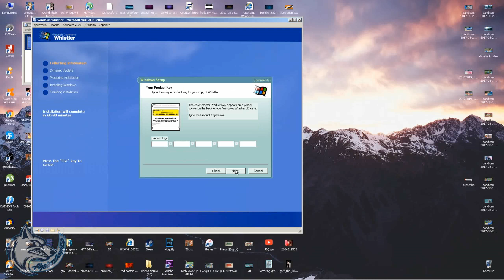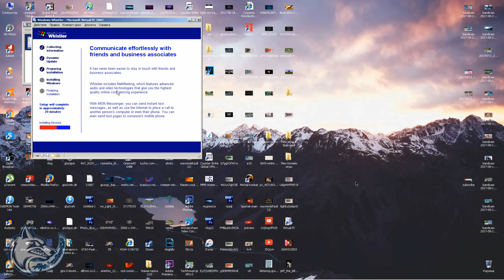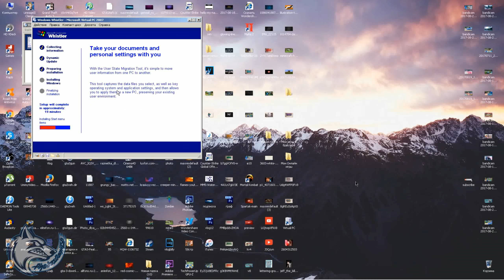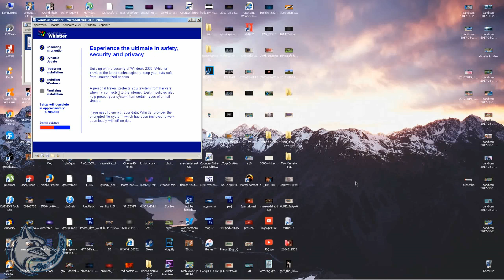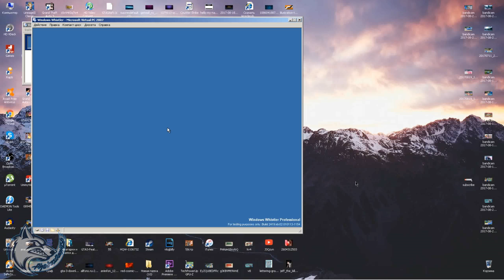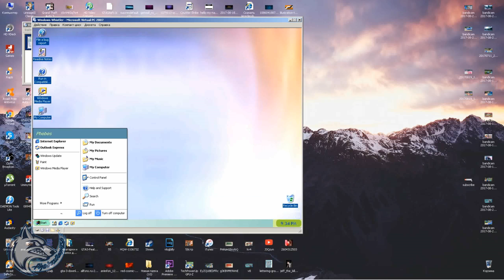Update Windows Whistler Build 2416 to Windows Whistler Build 2419 in Virtual PC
Обновление Windows Whistler Build 2416 до Windows Whistler Build 2419 на Virtual PC
BIOS: 2001 г.
Канал PhobosDaniiL56 - Снимает Игры, Влоги, Граффити, Windows
√ Оставляйте комментарии!